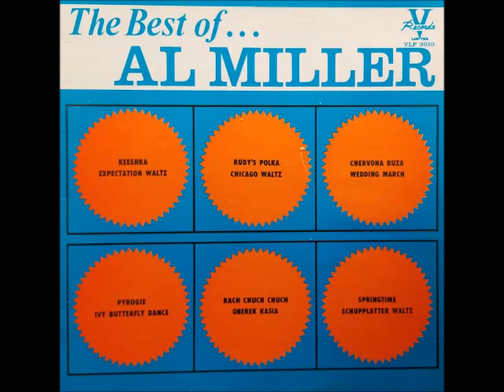POLKADON'S POLKA OF THE DAY- AL MILLER BAND- RUDY'S POLKA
I HAVE BEEN  ASKED BY MANY IF I COULD DO A TUNE OF THE DAY. SO HERE GOES. THANKS LOADS FOR ALL OF YOUR EMAILS, TEXTS AND CALLS. PLEASE ENJOY THE AL MILLER BAND WITH RUDY'S POLKA